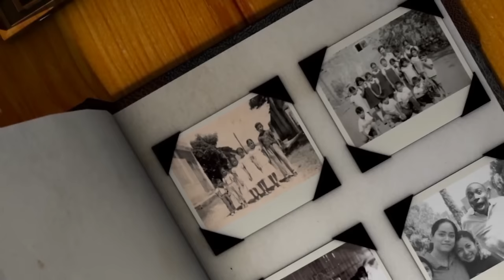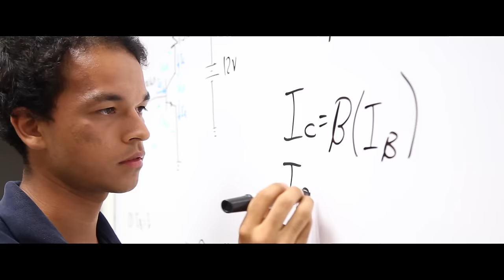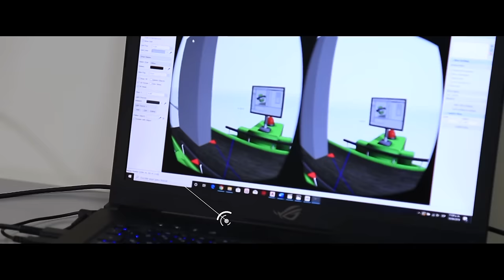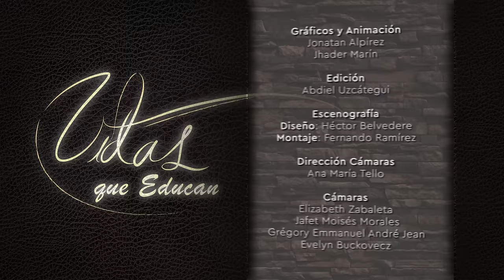Maydi Díaz | Ep. 12 de Vidas Que Educan en UMtv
¡Bienvenidos a "Vidas que Educan" en UMtv! En este espacio de reflexión, nos sumergimos en testimonios de fe que nos llevan a contemplar nuestras propias vidas y la manera en que Dios ha tejido cada uno de nuestros caminos. Hoy nos acompaña una invitada muy especial, Maydi Díaz, cuyo viaje nos llevará desde Guerrero hasta Estados Unidos, pasando por experiencias que nos inspirarán y nos harán reflexionar sobre la guía divina en nuestras propias vidas.

En esta entrevista con Maydi Díaz, exploraremos cómo la fe y la providencia han sido pilares en el camino de Maydi, trayéndonos motivación y enseñanzas valiosas para nuestro propio recorrido. Únete a nosotros y descubre cómo la mano de Dios se manifiesta en las vidas de aquellos que buscan seguir su camino.

No te pierdas este episodio de "Vidas que Educan" con Ismael Castillo como presentador, donde cada historia nos enseña, nos inspira y nos motiva a seguir adelante en nuestro propio viaje de fe y crecimiento espiritual.